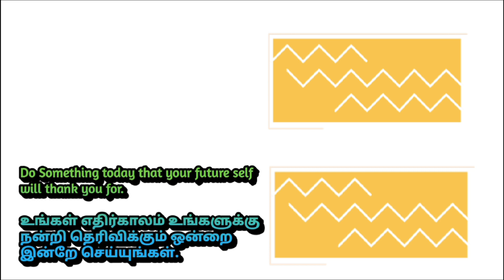தமிழர்களை எப்பொழுதுமே ஏமாற்ற முடியாது